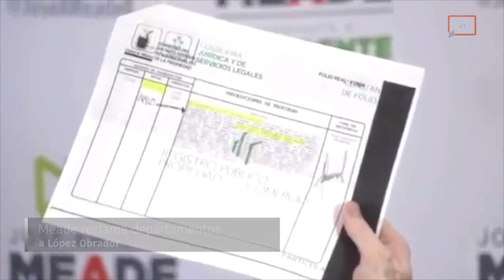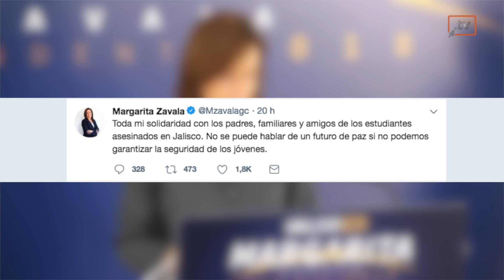TvMex Presenta - TvMex Noticias con Carlos Gómez Camacho